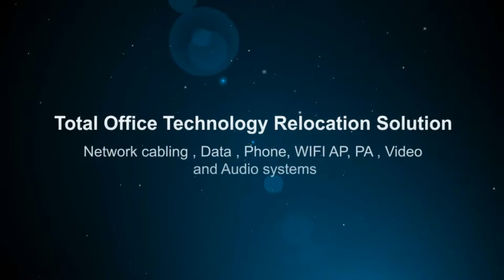Santa Ana, network cabling, phone jack Low cost High quality phone system, WiFI fiber optic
We installs the things that make communications work locally ( Orange county , Los Angeles county , Riverside county , San Bernardino county ) and nationwide. We provide high quality single source design, installation, deployment and maintenance of wiring, network and cloud computing systems . Innova is a cable contractor and all As one force is a network of cabling contractors our Specialties are : Technology rollouts, cat 6 cable, data cabling,technology deployment, wifi networks,networking cable,wireless installation, fiber optic cabling,network cable installation,nationwide rollout cable networking,voice and data cabling, cable networking, wireless network installation and wireless wifi.technology rollout , national deployment,technology rollout, video Call us now for free quote and consultation .

National technology rollouts
Innova is a nationwide rollout and global deployment company specializing in the cost and rapid deployment of multi-site, multi-service, multi-technology rollouts of national and international organizations.
Medical and dental technology solution provider
Hitec-med is a medical and dental technology integrator helping practitioners to build and maintain a high quality practice which are efficient and cost effective. Hitec-med is the nationwide leading company of medical and dental technology experts and network specialist .

Innova Installation and deployment services:
Local and nationwide services
Single Point of contact and accountability
Total installation solution , One stop for all installation and deployment projects
24X7 nationwide support services
On line, real time project or service ordering , tracking and status reporting
Cat 5, Cat 5e, Cat 6, Cat 6e, Fiber, Cat 7 Cabling
Backbone and CKT ( analog , digital , T1 ..etc. ) extension , cross connect and testing
Copper Cabling ( I.e coax, audio , video , surveillance)
Router , switch and hardware Rack and stack
HUB room, MDF and wiring closet design and installation
HUB room, MDF and wiring close redesign or clean up
Data center hardware installation
Data center clean up and rack / stack
Fiber backbone installation
Component and software loading and integration
Network conversions and upgrades
Technology upgrade, Conversion and remediation
Digital Signage Installation & deployment
Large screen TV and projectors cabling and installation
WAN / LAN / WLAN installation
A/P coverage design and installation
Intercom, Music & Paging Systems
Surveillance Cameras / CCTV
Staging, configuration / imaging & Asset Management
Specialty Cabling Solutions
Security / Physical Access Control / Fire Alarm Systems Installation
Vendor Management - Single Point of Contact
Nationwide Technology Rollout
Moves, Adds and Changes
UPS installation and Battery replacement support
Site survey, assessment and information portal
On demand work force for temporary project staffing
Project and deployment web design
Office technology system installation ( site survey, design, programming and installation )
Phone systems, Voice mail ( Digital, Digital Hybrid and VOIP systems )
WIFI , Access point ( AP ) system
Public Announcement ( PA ) system
Video Surveillance and camera system
Video distribution systems, large screen TV and monitoring and signage,POS and Scanner system - Coverage area